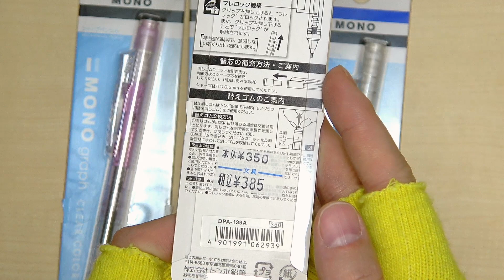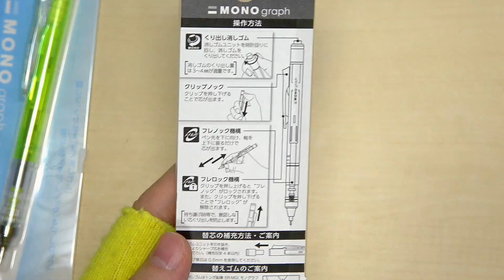【新商品】「トンボ鉛筆 モノグラフ クリアカラー | Tombow 〓 MONO Graph CLEAR COLOR 」登場!! 爽やかないい色 & メカや構造好きにはたまらない透明が出た!!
今回の動画は、2021/02/20 頃 から店舗で並び始めた「トンボ鉛筆 モノグラフ クリアカラー  | Tombow 〓 MONO Graph CLEAR COLOR 」の紹介です！

いやぁ...いい色！爽やか！
そして...メカや構造好きにはたまらない透明！！

透明嬉しかったですねぇ...ついに「フレロック」の仕組みが明らかになって個人的に良かったですし、透明やっぱかっこいいですよねぇ...！
これは見逃せない！！！
色を変えただけだけど、昨年大HITになった「スモーキーカラー」といい...いやぁ...上手いですね！

一部色々な店舗で出ている模様なので、ハンズ/LOFT 限定では無いようですが...トンボ鉛筆の公式からアナウンスがありません。もしかすると問屋さんの別注モデルかもしれませんが、詳細は不明です。せめて限定かどうか知りたいところですが...それも謎です。
でも個人的に限定っぽい感じがするので気になった方はお早めに！›‹

【追記】
その後情報提供頂きました！
特に限定では無い模様です！！

■トンボ鉛筆8900ペンケースBOOK (TJMOOK) 大型本

■トンボ鉛筆 シャープペン モノグラフワン